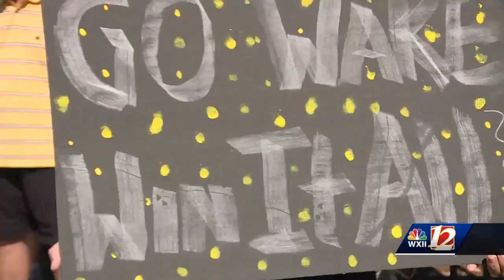Fans cheer on the Wake Forest baseball team as they head to Omaha for the College World Series